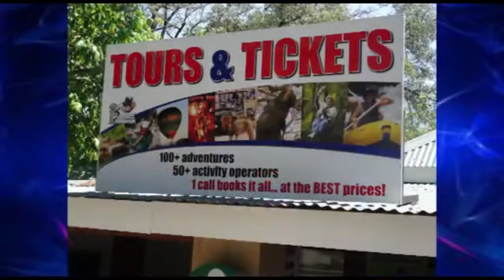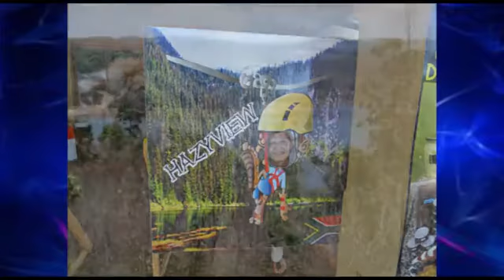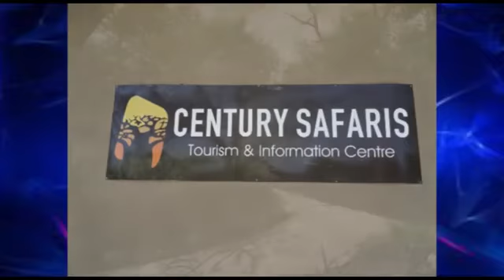On the road from White River to Hoedspruit Afrique du Sud